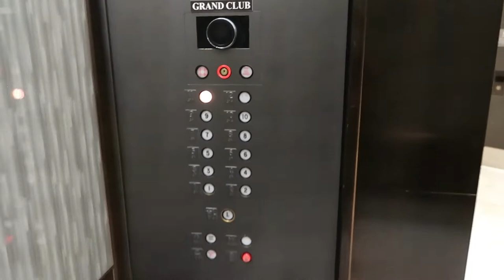Grand Hyatt Washington DC: Walkthrough 2021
Join me as I explore the Grand Hyatt Washington DC! A beautiful Hotel in the Hyatt Portfolio, excellent location within easy walking distance to the National Mall, numerous historic sites. thisisatravelblog WashingtonDC TheCapitol GrandHyatt #2021

0:00 - Intro
0:18 - Lobby
1:46 - Room Tour
3:41 - Breakfast Buffet
4:53 - Gym